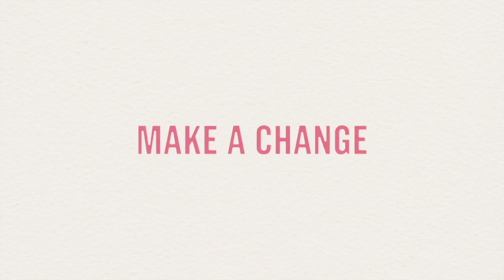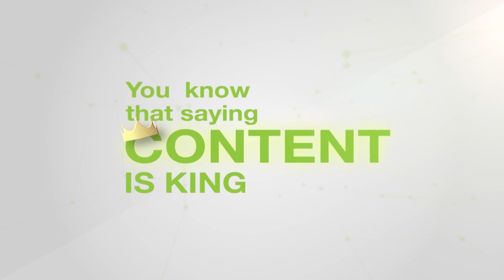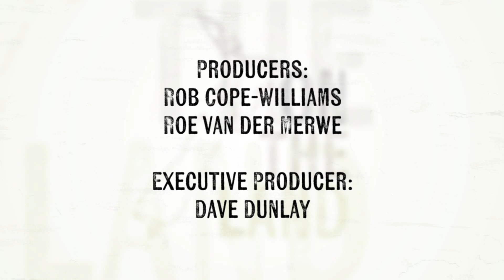On The Land - Episode 49